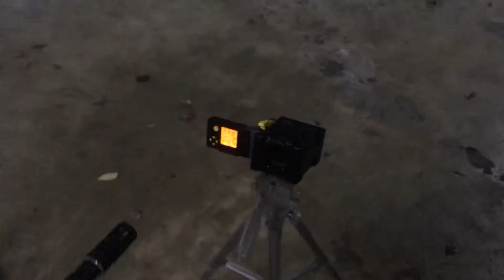รีวิวกลุ่มกระสุนลูก6มิลบีบีกันใช้ชุดท่อรีด6.03+เรือนฮอบนีโอ+ยางฮอบโฟมีเทียสญี่ปุ่น ปืนE&C302s Cuttom